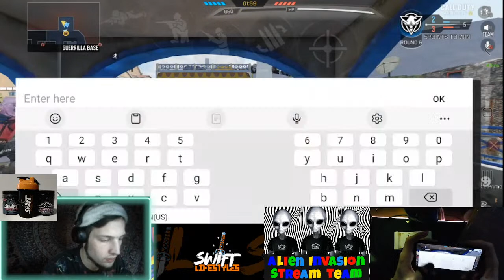Grinding the razorback leaderboards again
Chilling Playing some codm

Go check out Swift for your ENERGIZING GAMING BOOST
Diethyl419